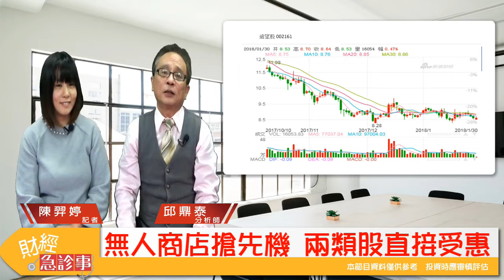財經急診事-20180130／超商無人商店登場,全球零售商新浪潮 哪幾檔概念股最受惠?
全球零售業正掀起無人商店熱潮，統一超商宣布 7-ELEVEN 無人商店「X-STORE」內部測試計畫正式啟動，全家也將推出科技概念店，面對全球零售商新浪潮 哪幾檔概念股最受惠?